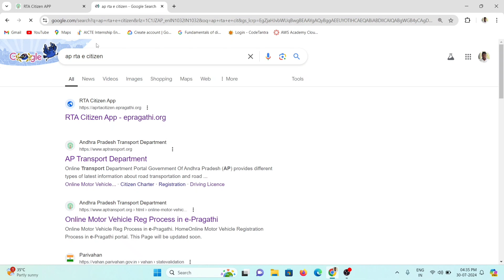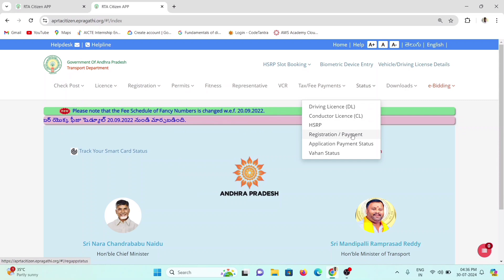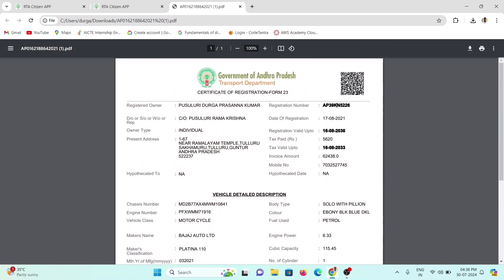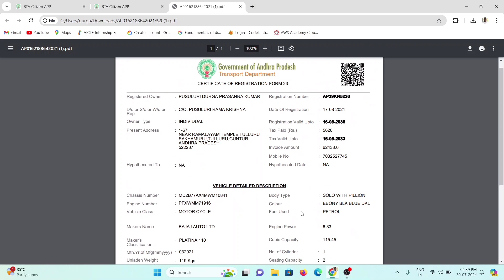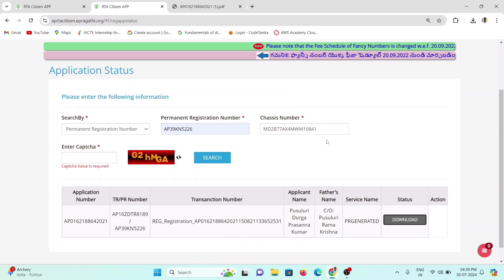"మీ RC కార్డు పోయిందా? ఈ విధంగా డౌన్లోడ్ చేసుకోండి"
"ఈ వీడియోలో, మీ RC కార్డు పోయినపుడు దాన్ని ఆన్లైన్లో ఎలా డౌన్లోడ్ చేసుకోవాలో తెలుసుకోండి. సులభమైన స్టెప్-బై-స్టెప్ గైడ్‌ను అనుసరించి, మీరు మీ వాహనం యొక్క RC కార్డు సులభంగా పొందవచ్చు. RCCard LostRCCard TeluguGuide DownloadRCCard OnlineRCCard VehicleCertificate"